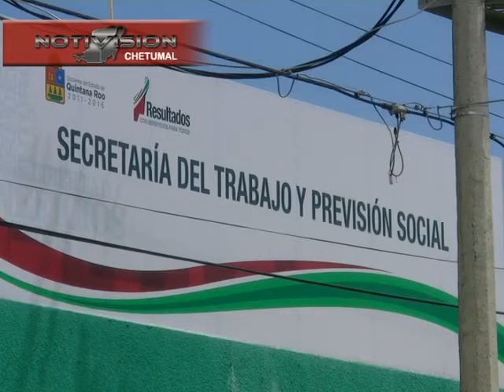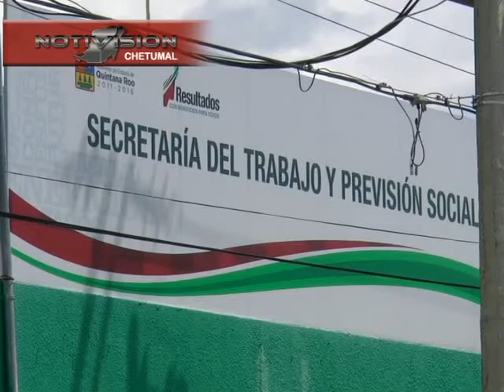BAJO PRESU paulina NTV fi